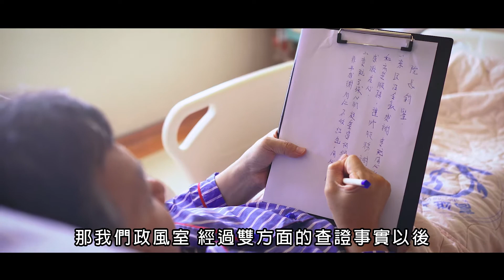20200629 高雄榮民總醫院 「醫療廉能透明」-溫馨關懷，愛心當責，捐贈透明(Chapter 2)